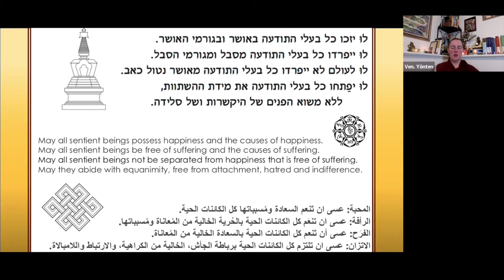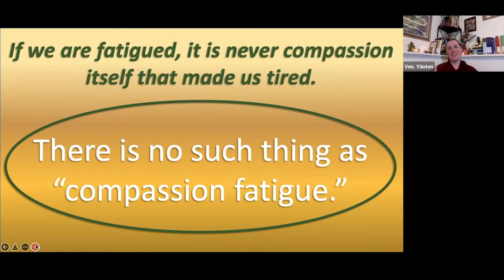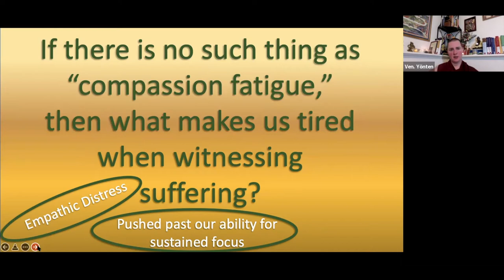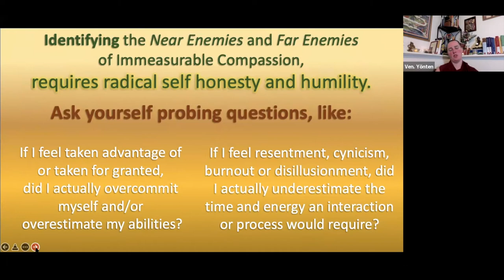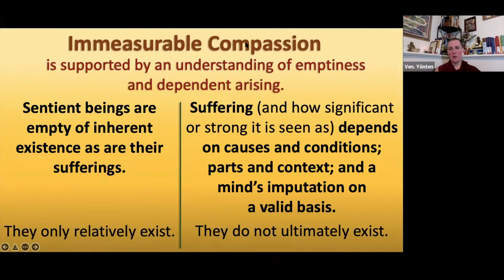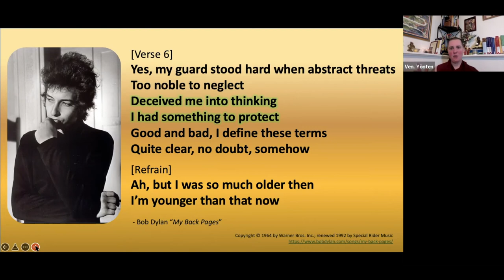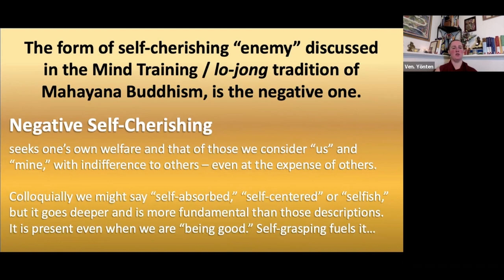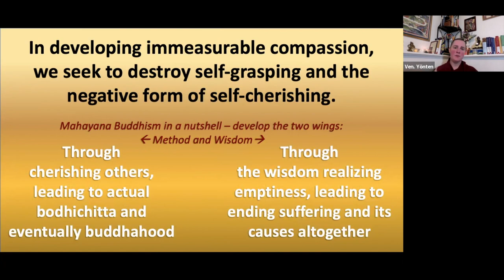5_Four Immeasurable Thoughts_Immeasurable Compassion._ March 21 2022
Why there is no such thing as compassion fatigue
and
Discussion of Dogen’s “to know yourself is to forget yourself.”

More on the Zen poet, Dōgen:

An interesting blog post from a Zen student about Zen, Space, Time and interconnection
and
Working with negative feelings with wisdom by Ven. Pema Chödrön